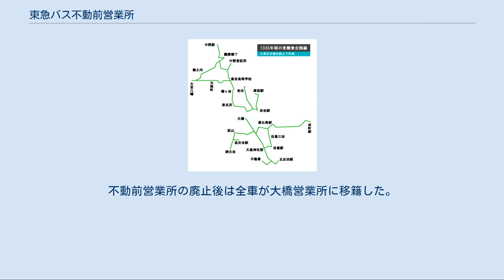東急バス不動前営業所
東急バス不動前営業所（とうきゅうバスふどうまええいぎょうしょ）は、かつて東京都目黒区下目黒2-24-2にあった東京急行電鉄自動車部（東急バス）の営業所（車庫）である。
主に品川区および目黒区方面の路線を所管し、営業所の略号は昭和40年代初頭まで用いられた4桁番号「3100番台」を使用していた。
 不動前営業所の起源となったのは、1929年（昭和4年）に運行を開始した東横乗合の路線である。
これは、東急東横線中目黒駅を中心に大橋と大鳥神社前の間で東京横浜電鉄が免許を得ていたもので、現在の品川線の基礎となっている。
営業開始を前に近傍で営業していたエビス乗合自動車と統合の上分社化、東横乗合中目黒営業所となった。
 「東急バス#旧・東京横浜電鉄のバス事業」も参照 1936年頃の東横乗合路線 この頃のエビス乗合は、現在の都営バス田87系統となる恵比寿駅 - 田町駅間の路線が主力であったが、これはエビス営業所という別組織に引き継がれ、中目黒とは直接の関係はなかった。
 詳細は「都営バス渋谷営業所#田87系統」を参照 1936年（昭和11年）、東横乗合は東横電鉄本体に吸収合併される。
中目黒営業所、エビス営業所ともに東横電鉄の拠点としてそのままの体制を維持した。
 1940年（昭和15年）7月9日、中目黒営業所は東横目蒲線（現・東急目黒線）不動前駅近くに移転し、不動前営業所と改称。
 1942年（昭和17年）2月1日、陸上交通事業調整法による営業エリア調整の煽りを受け、恵比寿 - 田町間や恵比寿駅 - 有栖川宮公園（現在の都営バス橋86系統の原型）など山手線内の路線を東京市電気局（現・東京都交通局）に譲渡せざるを得なくなった。
これによりエビス営業所の担当路線は壊滅、不動前営業所に実質統合、廃止となった。
 詳細は「東急バス#東横・目蒲の合併 - 大東急へ」および「都営バス#戦前（昭和10年代）」を参照 太平洋戦争終結の時点で、品川区役所線は渋谷駅から東急品川線（現・京急本線）南馬場駅（現・新馬場駅）近くにあった区役所旧庁舎までを結んでいた。
山手通りに沿って国鉄山手線と並行する幹線であることから比較的早くに復旧、運行を再開する。
 1947年（昭和22年）6月25日、東急初の都営共管路線として駒沢線が誕生。
不動前が担当となる。
 1952年（昭和27年）、旧東横乗合時代の宿山（旧上目黒村の中心地）・祐天寺方面の路線を基礎にした野沢線と洗足線が開業。
洗足線は目黒の担当となったが、野沢線は不動前が担当、1956年（昭和31年）には都営バスとの共管で新宿駅東口まで延長される。
 1969年（昭和44年）、東急電鉄は玉川線の廃止により代替バスの運行を迫られる。
代替バスの営業所は同じ目黒区にあった玉電大橋車庫の跡地に作られることになったが、組織としては不動前営業所を移転して拡張する形を取った。
この結果、当営業所は1969年（昭和44年）5月6日限りで不動前での営業活動を終了。
翌日の5月7日から、大橋営業所に生まれ変わった。
 詳細は「東急バス大橋営業所#沿革」および「東急玉川線#玉電廃止後のバス交通」を参照 この時、東横乗合以来一貫して不動前が担当してきた品川区役所線と、戦後に新設された野沢線と大橋線、そして目黒から一時移管されていた清水線が大橋へ移管された。
清水線は移管後しばらくして本来の担当となるべき目黒営業所に戻され、大橋線も短縮のうえ、駒沢営業所、さらに弦巻営業所へと渡っていき、不動前時代の面影を残すのは品川線だけとなった。
 不動前営業所が大橋に移転して廃止される頃、東名高速道路の開通に合わせて東京 - 名古屋間の高速バスを運行しようという機運が盛り上がる。
国鉄が真っ先に参入を表明するが私鉄・民間バスもこれに対抗、東急など12社の共同出資による東名急行バスが設立された。
 「東名ハイウェイバス#沿革」および「東名急行バス#歴史」も参照 不動前営業所の用地は東名急行バス東京営業所に転用され、渋谷駅を発着する高速バスの拠点に変わった。
しかし、乗客が伸びず1975年（昭和50年）3月31日限りで営業を終了する。
東名急行が解散した後、跡地はしばらく駐車場として使われていた。
 1981年（昭和56年）、東急電鉄は傘下の広告代理業大手東急エージェンシーと共同出資し、戦前の世田谷営業所の跡地に映像ソリューション拠点『イメージスタジオ109』を完成させる...